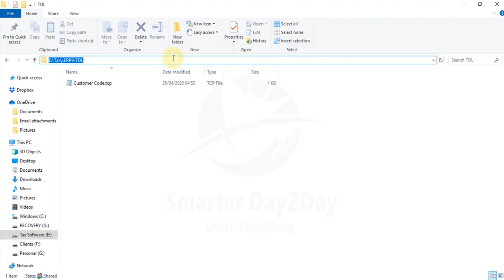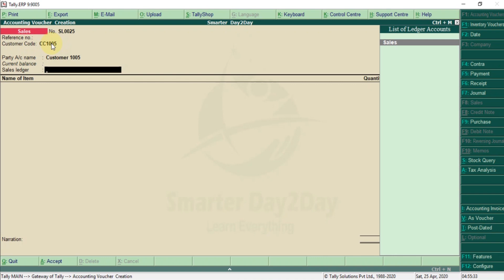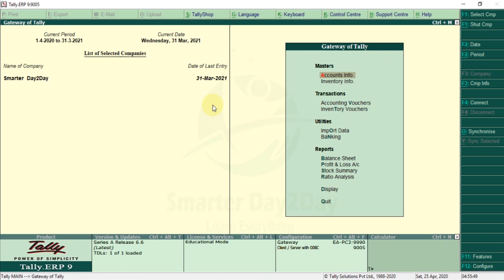FREE TDL FOR CUSTOMER CODE IN TALLY | CUSTOMER CODE IN LEDGER CREATION AND SALES VOUCHER IN TALLY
FREE TDL FOR CHANGE NARRATION